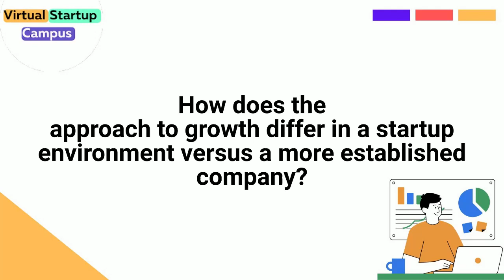Approach to growth in start ups | By Ishaan Vyas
Ishaan Vyas, is passionate about problem-solving and building organizations that can scale through clear, focused thinking, and unwavering execution. He is someone who thrives on driving growth and shaping product development from the ground up.

1. How to build a Career in growth
2. What does it means knowing Fintech, Mobility and Deep Tech Industry
3. How to carry the Growth Process for your venture

Check the Industry Leader talking about the process of growth !